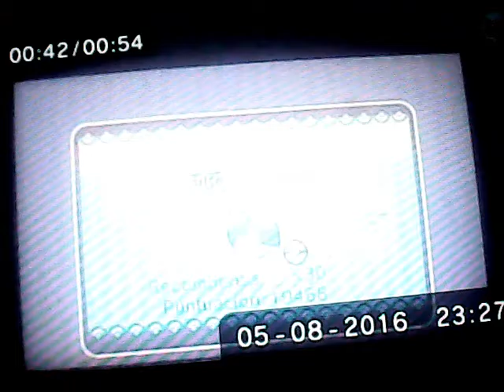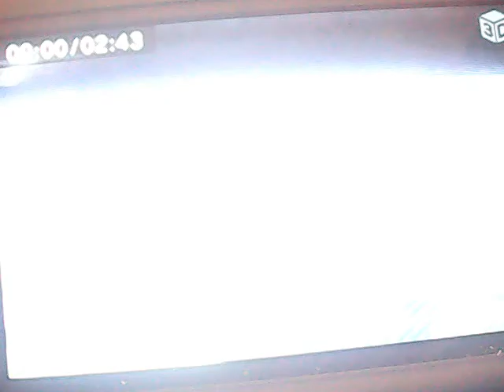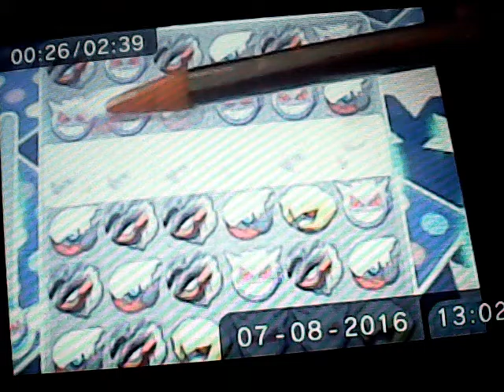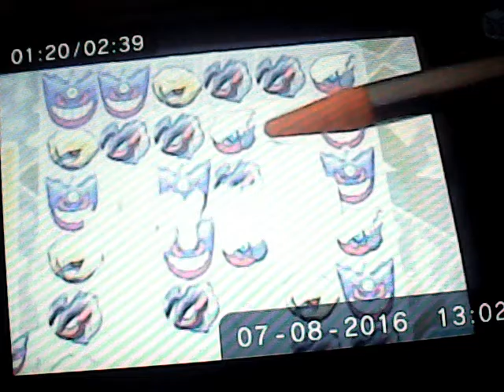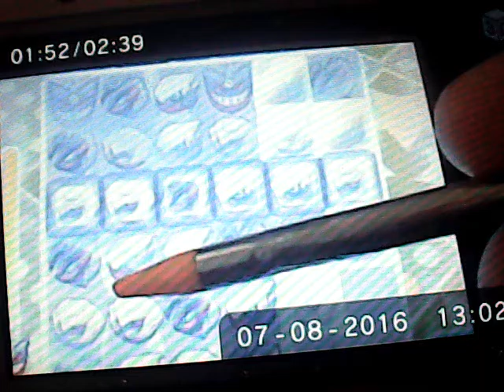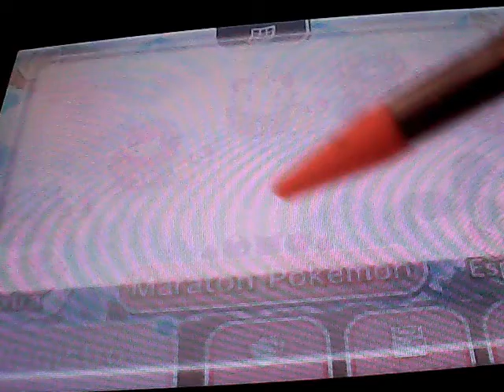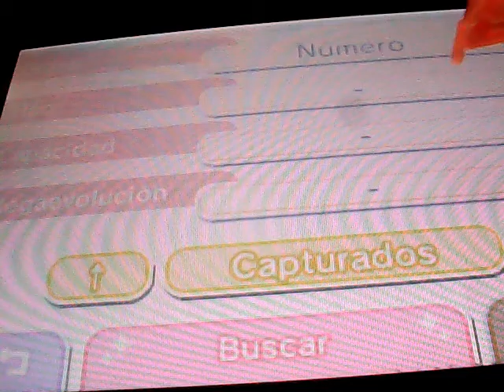PKMN Shuffle Narrado 125ª parte: Meganium y los escapados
En la 125ª entrega del gameplay, nos enfrentamos a los 6 pokémon que se me escaparon, incluido Hoopa Desatado nuevamente y luego vencemos a Meganium.